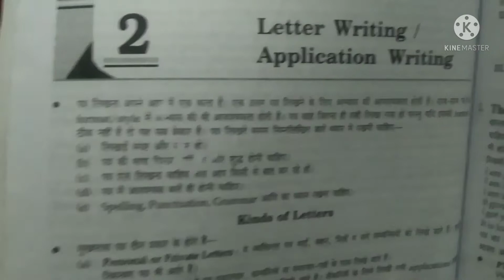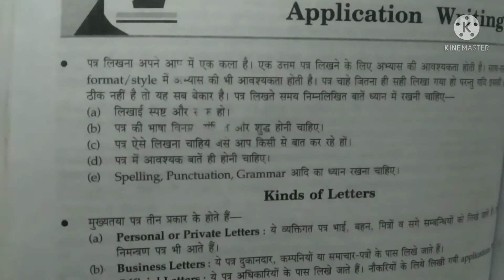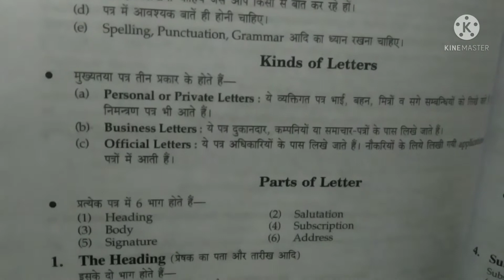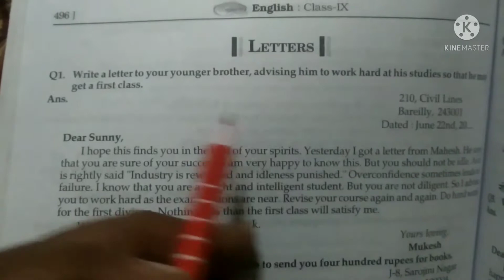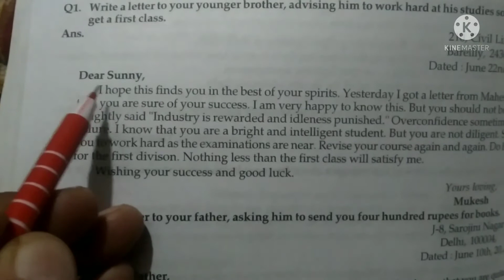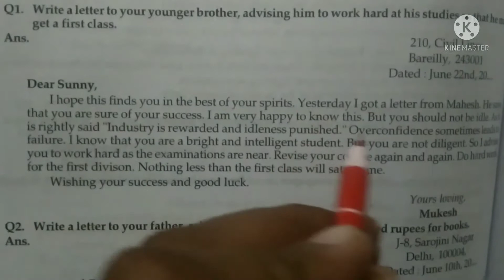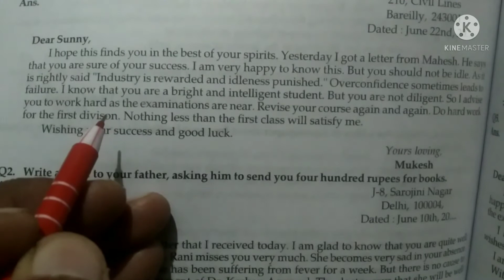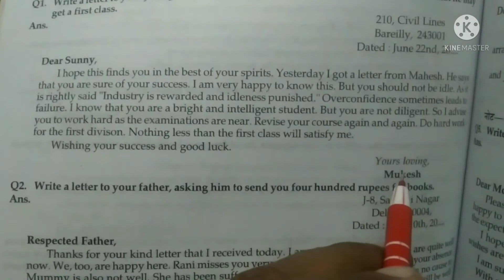class 9th letter writing how to write a letter, write a letter to your younger brother to work hard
class 9th English grammar how to write a letter to your younger brother advising him to work hard, letter writing class 9th English grammar, UP board and CBSE board English grammar how to write a letter to your younger brother advising him to work hard. Important letter for your exam. Letter writing, types of letters,